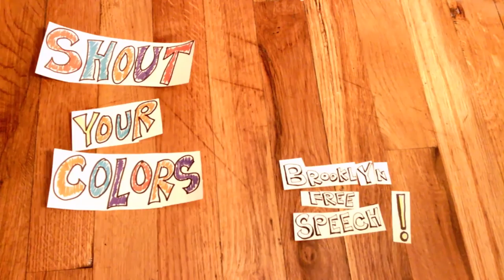B Free Awards 2016 | Marcus Machado & Gloria E. Woods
The B Free Awards are meant to celebrate the diversity and excellence in Brooklyn Free Speech television programming, and to pay tribute to the dedicated producers who share these programs with the community.

Segment Editor: Valleix Noble Herard

Our premiere, state-of-the-art media center is for filmmakers, television artists, and organizations to learn and create innovative media. Every week on our three Public Access television channels, we showcase over 650 hours of TV shows, films, and shorts created by Brooklyn-based community producers that reflect their perspectives on the
world.